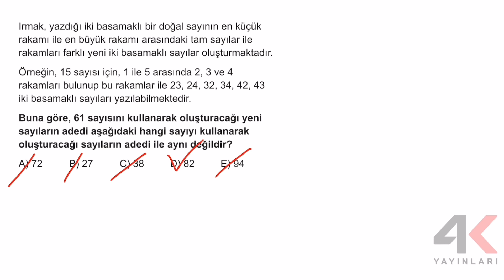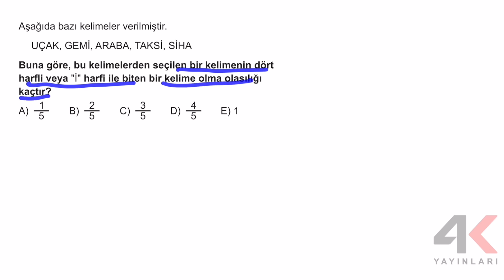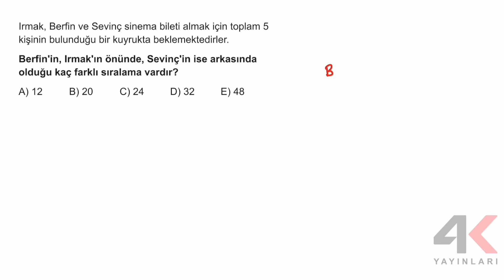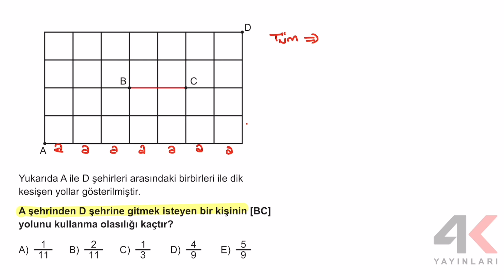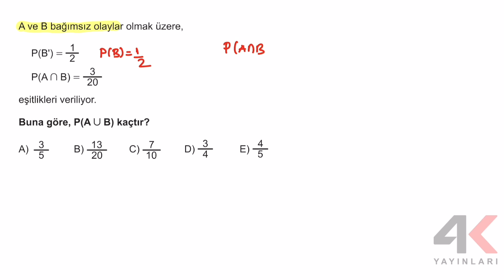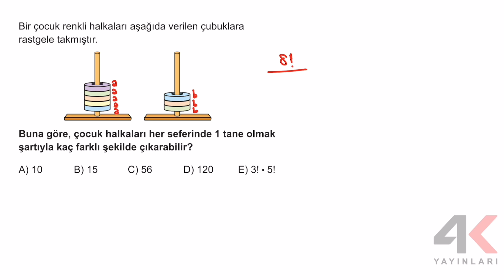AYT MATEMATİK SORU BANKASI Bölüm 12 Test 03 Soru Çözümleri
🎞 Soru Listesi
▶ 00:00:00 Bölüm
▶ 00:00:00 Soru 1
▶ 00:01:39 Soru 2
▶ 00:02:43 Soru 3
▶ 00:03:15 Soru 4
▶ 00:03:42 Soru 5
▶ 00:04:43 Soru 6
▶ 00:08:00 Soru 7
▶ 00:09:00 Soru 8
▶ 00:10:38 Soru 9
▶ 00:11:30 Soru 10
▶ 00:12:32 Soru 11